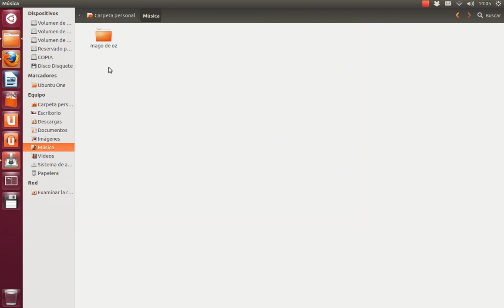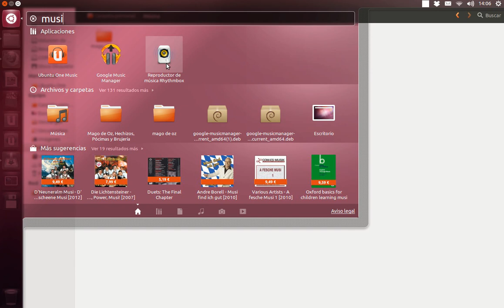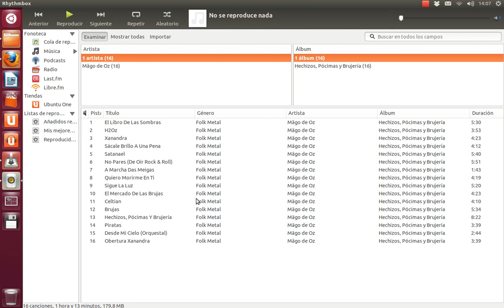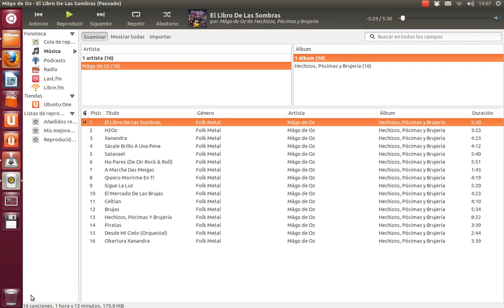Sincronizar musica en Rhythmbox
En este breve tutorial muestro como sincronizar música en rhythmbox usando Ubuntu 12.10. Además, en caso de no tener instalados los codecs privativos necesarios, en el vídeo muestro la manera más fácil de añadirlos.